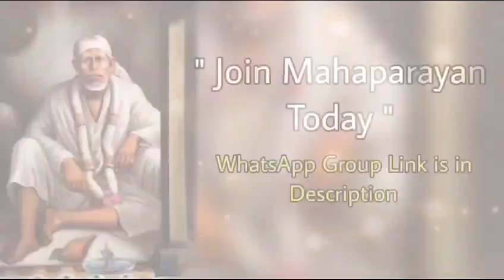Sai Bolte hain~11/10/2023 Malayalam സായി പറയുന്നു ഷിർദി സായി ബാബയുടെ സന്ദേശവും മാർഗനിർദേശവും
സായി പറയുന്നു ഷിർദി സായി ബാബയുടെ സന്ദേശവും മാർഗനിർദേശവും Sai Bolte hain~Malyalam~ Shirdi Sai Baba daily Message & Guidance